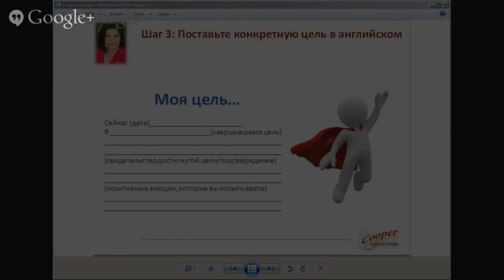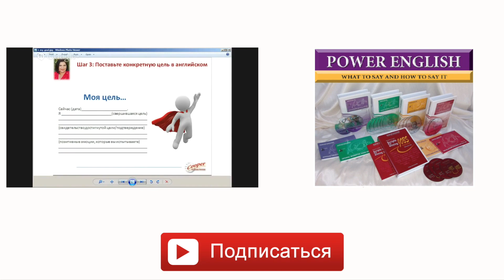Как учить английский язык по системе. Совет 2: встройте английский язык в повседневную жизнь!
Чтобы узнать, как учить английский по системе переходите по ссылке:✅ и посмотрите бесплатный вебинар!
Из интервью.
Марина Киселева: Как эффективно учить английский язык онлайн?
Наташа Купер: Первое – поставить цель. Второе – выработать систему изучения английского языка, потому что недостаточно поставить цель, она останется пустыми мечтаниями, если мы не подкрепили ее действиями. Выработать систему и учить английский язык. Мне люди говорят: “Ну как найти время на английский? Ну, вот у меня нет времени на английский”, На что я отвечаю: “Время не находится, время выделяется”. Да? В течение дня есть масса моментов, когда мы время просто теряем: по дороге на работу, прогулка.

Марина: В любой момент. Когда, мне кажется, посуду моешь тоже.
Наташа: Да. Да-да-да. Любая деятельность, когда не задействованы мозги. Между прочим, они все равно задействованы: женщина моет посуду и про себя всякие мысли думает и очень часто негативные мысли. Да? Очень часто и даже не замечает. Ну, замените это на английский язык, ну включите вы наушники, повторяйте вслух песню, стихи, диалоги из языковых решебников, Power English Class, учите английский язык.

И получайте от этого удовольствие. Ведь это же еще и эмоциональный настрой. И все время приводите себя в повышенное приятное эмоциональное состояние, поэтому и песни так хороши. Кстати, песни и язык одного свойства, одной природы, поэтому с музыкой английский язык усваивается гораздо проще. У нас в каждом классе есть обязательно песни. Обязательно.

Марина: Здорово. К тому же сейчас, когда так легко найти английские слова из песни, да, lyrics, пожалуйста, написал “песня такая-то слова песни на английском” и вот тебе эти слова.
Наташа: Да. Но Вы знаете как, это действительно так. При этом еще очень важно понимать, где хороший английский язык, правильный, где нет.
Поделись  видео с друзьями:
🔹Хотите помочь проекту?